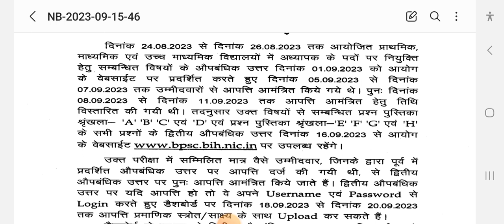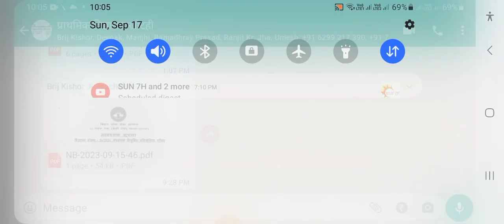BPSC/TRE वालों के लिए बड़ी ख़बर